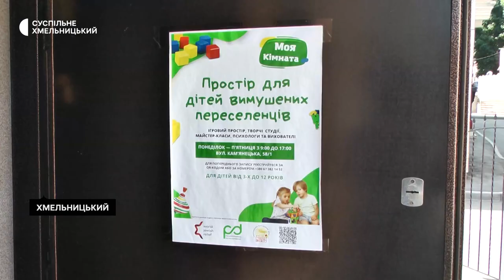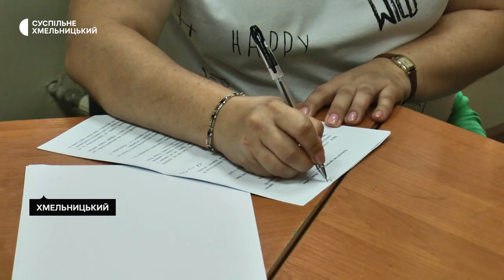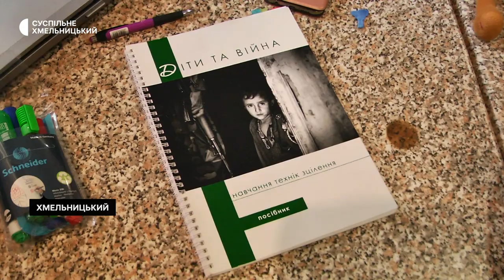Як працює інтерактивний центр "Моя кімната" у Хмельницькому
«Моя кімната». Таку назву має інтерактивний центр для дітей, які постраждали внаслідок широкомасштабної війни на території України та стали вимушеними переселенцями. У Хмельницькому такий центр розпочав діяти з квітня. За цей період, 120 внутрішньо-переміщених родин відвідали центр «Моя кімната».